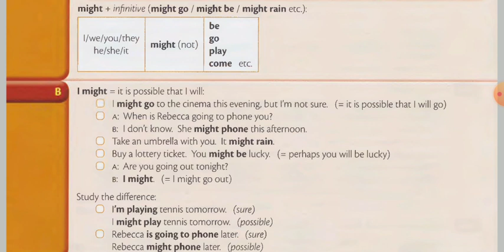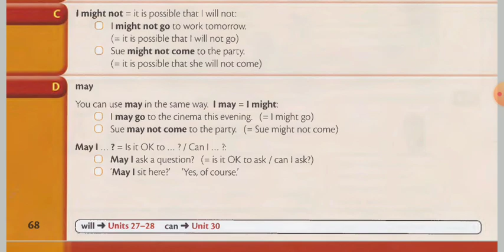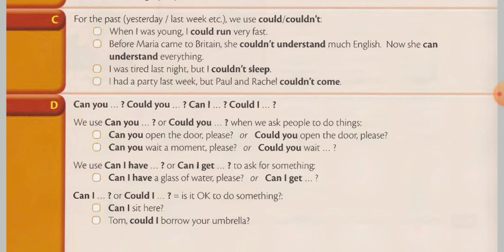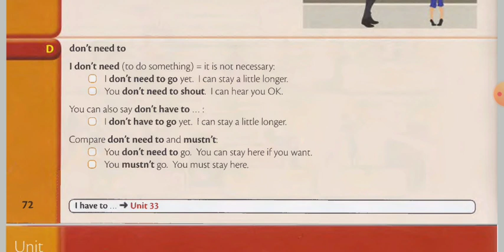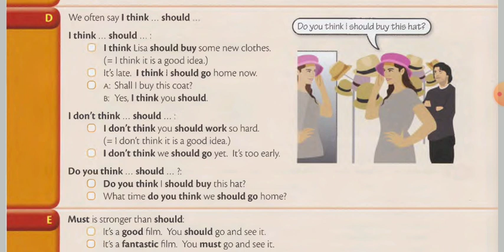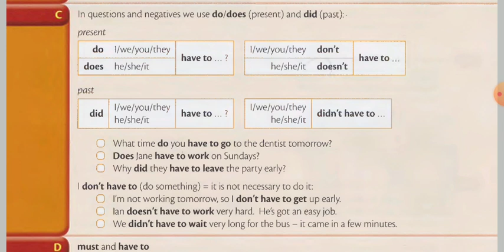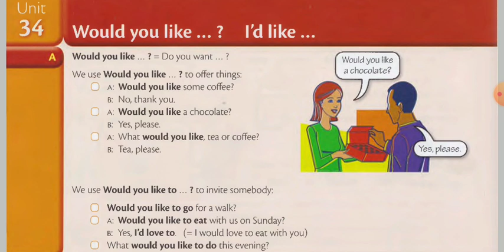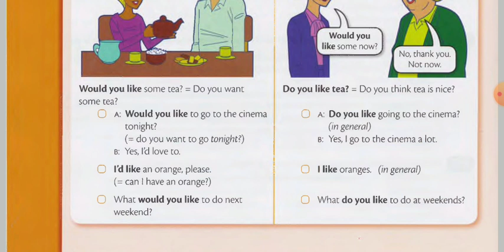Modal verbs - Murphy Grammar in Use Elementary